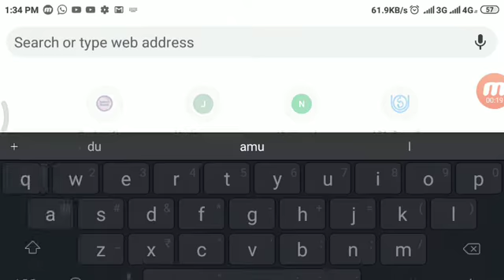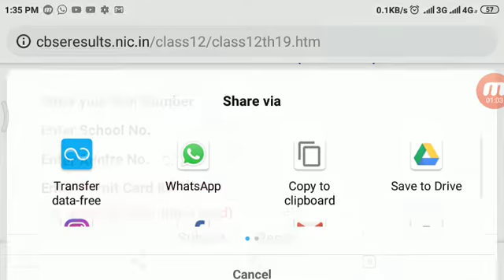CBSE CLASS 12 RESULT 2019!! HOW TO CHECK CBSE CLASS 12 RESULT 2019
Hii everyone